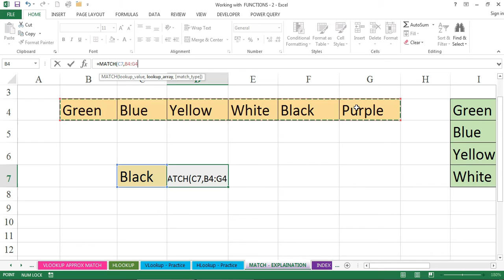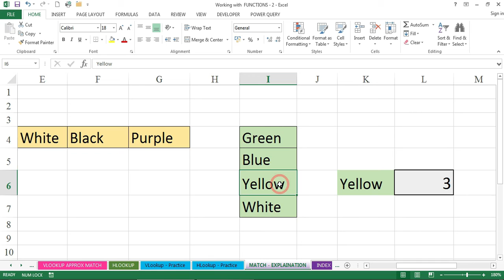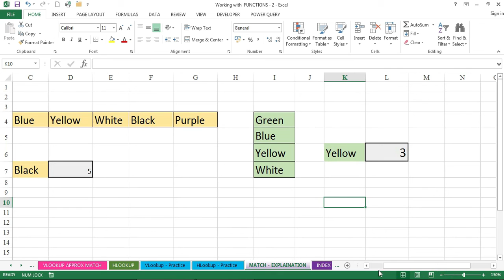Match Function in MS Excel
I am Sandhya and In this video,  I have tried my level best to explain Match Function in MS Excel.